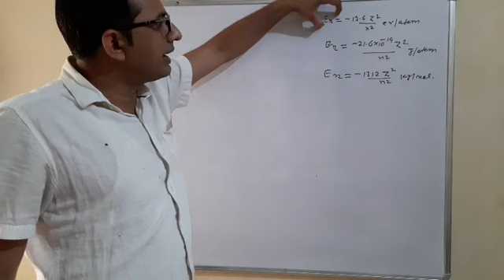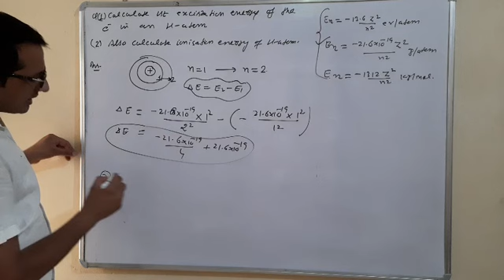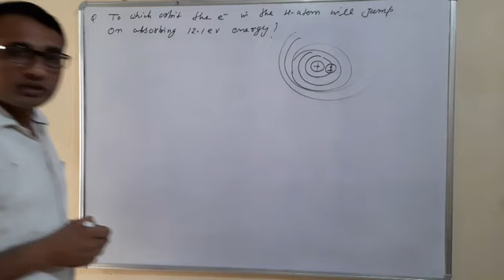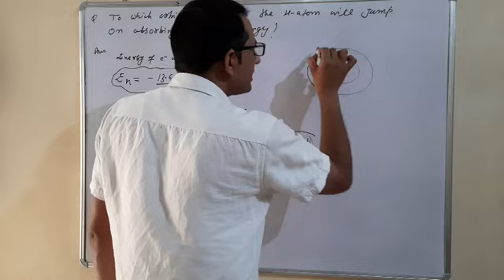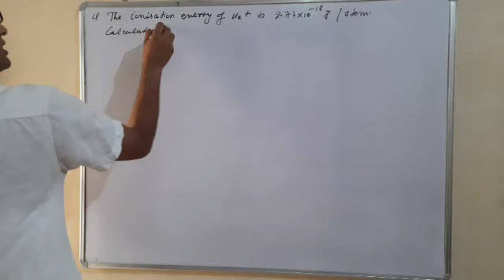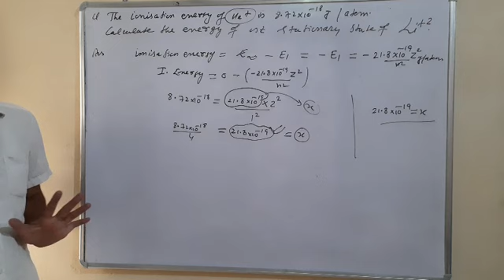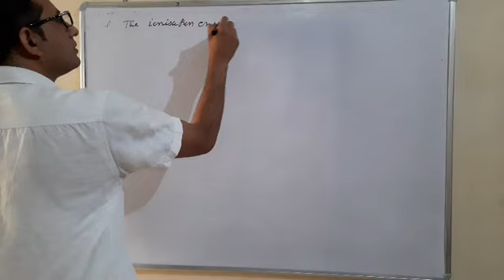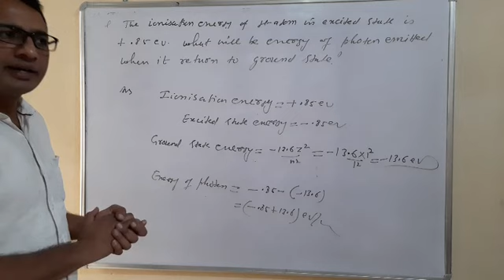Class11thChemistry str of atom Lecture 11 by satyveer